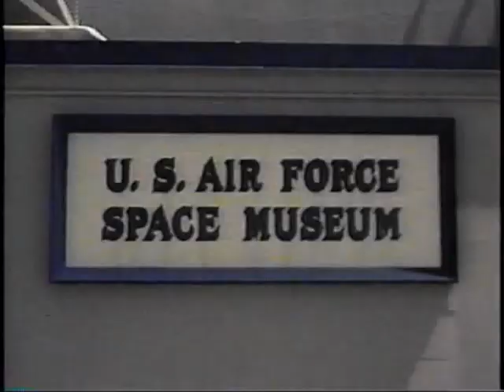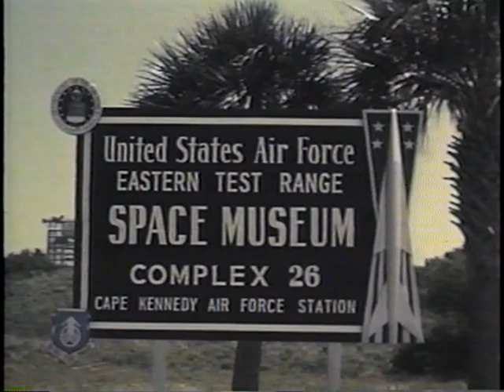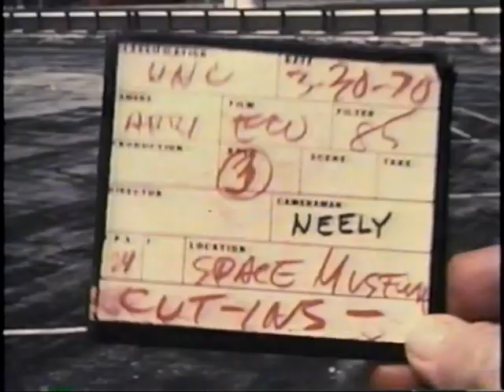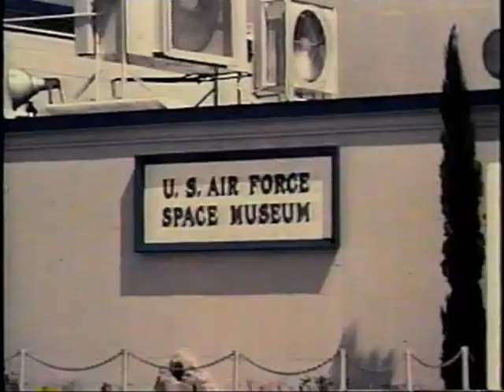U.S. Air Force Space Museum Visitors, March 30, 1970 (No Audio)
This is raw silent film footage of Kennedy Space Center tourists visiting the space museum complex on March 30, 1970.  The date is known from a clapper board seen in the film.

VHS_1006VHS